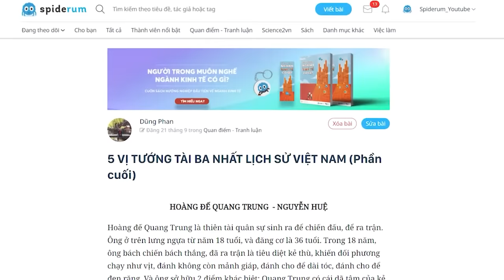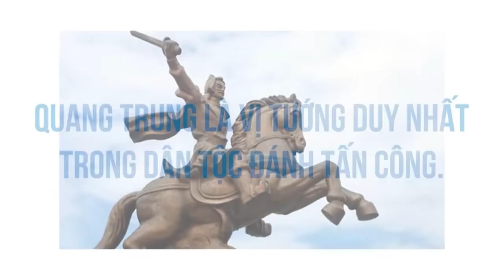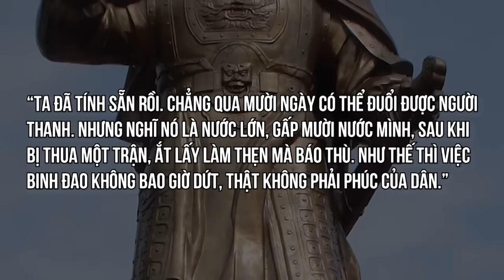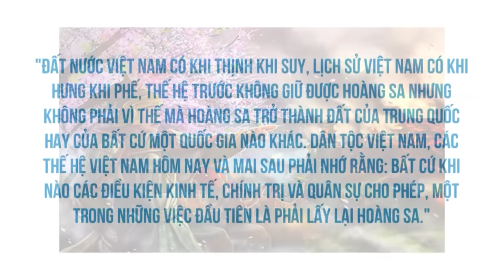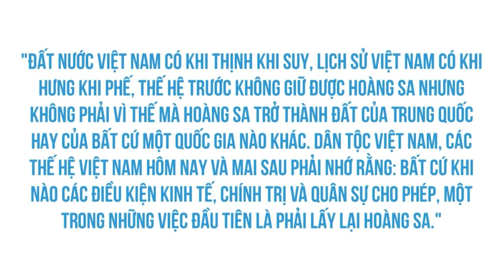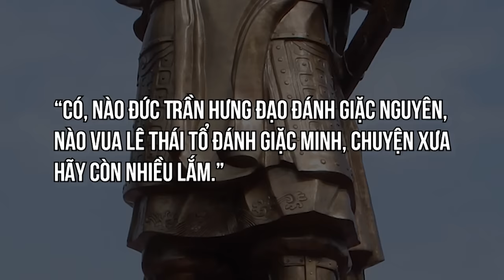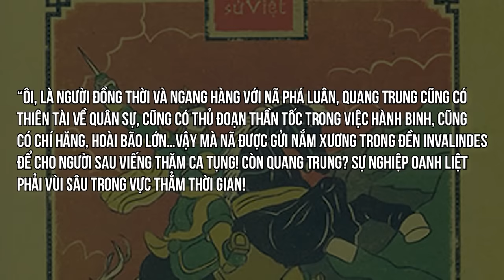Hoàng đế Quang Trung: Một huyền thoại BÁCH CHIẾN BÁCH THẮNG | Dũng Phan | THẾ GIỚI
Hoàng đế Quang Trung là thiên tài quân sự sinh ra để chiến đấu, để ra trận. Ông sở hữu 2 điểm khác biệt: Quang Trung có cái dã tâm của kẻ chinh phục, cái tàn bạo của kẻ trên lưng ngựa, ông truy cùng diệt tận kẻ thù và chém đầu tất cả những ai dưới trướng mình quay đầu lại khi tấn công. Từ trong nước (Trịnh –Nguyễn), từ ngoài nước (Xiêm – Thanh), đều là bại tướng của ngài. Trong toàn cõi Đông Dương khi ấy, và kể cả Đông Á, không ai uy dũng hơn ngài.
Ghé Nhà sách Spiderum trên SHOPEE ngay thôi các bạn ơi:
Nội dung:

00:00 Start
00:19 - Tài quân sự của Quang Trung: Vị tướng duy nhất đánh tiến công
02:00 - Hoàn cảnh xuất hiện của vua Quang Trung trong lich sử
03:28  - Lý do vua Quang trung chọn Nghệ An làm Kinh đô
04:08 - Suy tính chinh Nam dẹp Bắc
05:23 - Dự định thống nhất Đàng Trong,  Hạ lào và Cambodia
09:34 - Tài luyện binh của Quang Trung
11:50 - Tài chỉ huy chiến trận của Quang Trung
Bài viết: 5 VỊ TƯỚNG TÀI BA NHẤT LỊCH SỬ VIỆT NAM (Phần cuối)
Được viết bởi: Dũng Phan